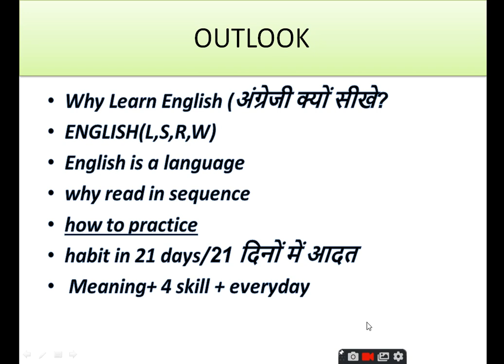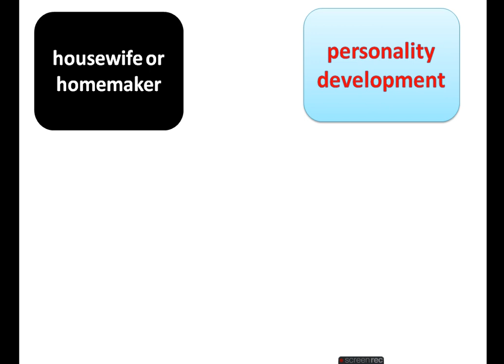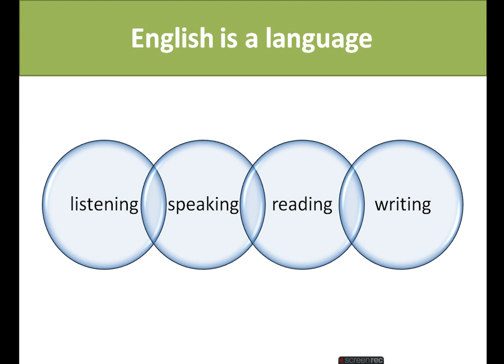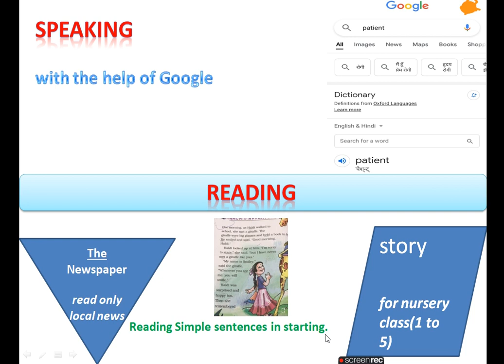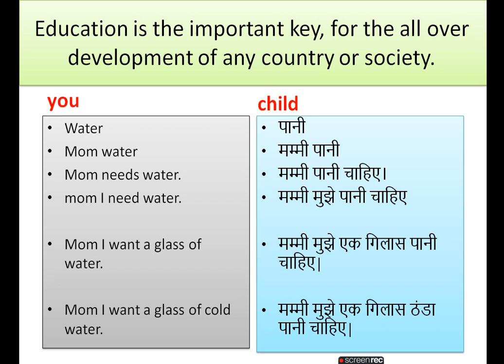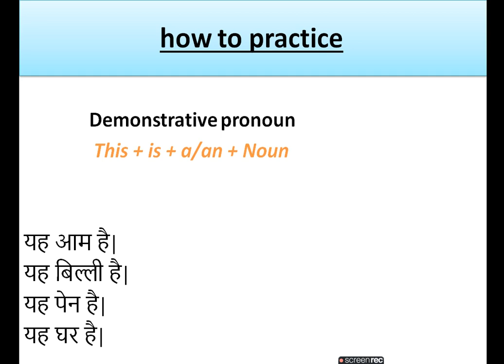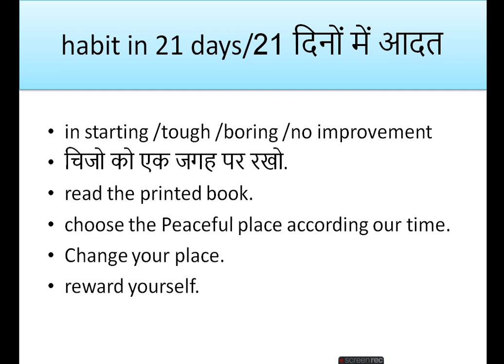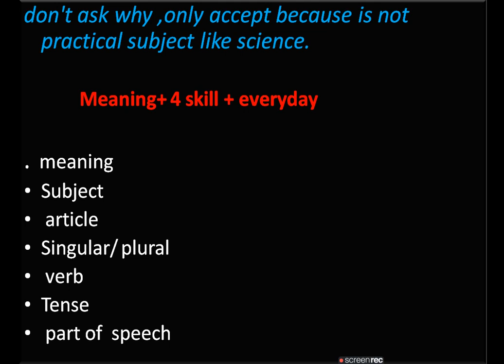English learning tips for beginners/इंग्लिश क्यों सीखें/ कैसे सीखे/spoken english/learn English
If you want improve our communication skill in English so follow some trips.

this video given a answer for these question
इंग्लिश क्यों सीखें
 कैसे सीखे
shuruaat kaise  Kare
English kayse Sikh Payenge
English me command Hasil kaise kare
spoken english
learn English

Spoken english
spoken class by solvestudy
conversation eglish speaking